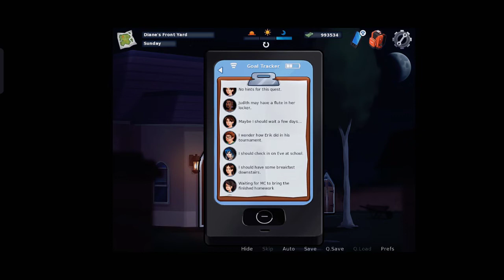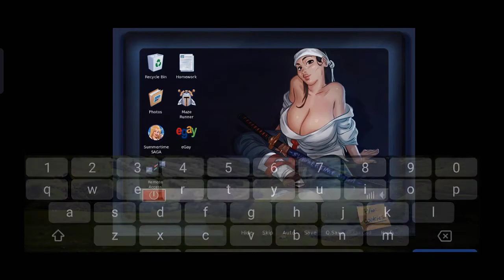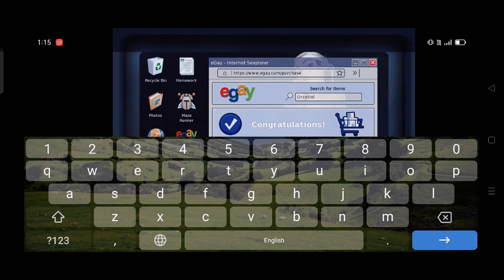𝐏𝐭 𝟒 || 𝐄𝐫𝐢𝐤 𝐎𝐫𝐜𝐞𝐭𝐭𝐞 , 𝐂𝐚𝐫𝐝 , 𝐁𝐨𝐨𝐤 ,𝐌𝐢𝐬𝐬 𝐎𝐤𝐢𝐭𝐚 ,𝐓𝐡𝐚𝐫𝐤𝐢 𝐁𝐮𝐝𝐝𝐡𝐚 , 𝐂𝐡𝐚𝐧𝐠𝐢𝐧𝐠 𝐑𝐨𝐨𝐦 🥵, 𝐒𝐮𝐦𝐦𝐞𝐫𝐭𝐢𝐦𝐞 𝐒𝐚𝐠𝐚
Topics ,

What kind of game is Summertime Saga?
How big is the Summertime Saga APK?
Can Android Play Summertime Saga?
What is the point of Summertime Saga?
Is Summertime Saga an offline game?

About Summertime Saga ?

Set in a small suburban town, a young man just entering college is struck by the death of his father. Mysterious circumstances surrounding the death are only the beginning of his problems as he learns that his father was in debt to a group of shady criminals.

The game features over 65 characters to meet and interact with, over 30 unique locations, 20+ mini games, with hours of new content being added every update.

You can download the game for free, but by supporting the game on Patreon you gain exclusive rewards such as; private download servers, bug tracker and wiki access, vote on upcoming content, in-depth development overview, discord rewards, upcoming scene spoilers, and more!

Fetishes
Anal
Breastfeeding
Exhibitionism
Glasses
Gloryhole
Group MM/F
Group FF/M
Harem
Impregnation
Latex
Librarian
Mild BDSM
MILF
Milking
Monster Girl
Muscle Girl
Nurse
Public Sex
Spanking
Toys
Trans
Vanilla M/F
Vanilla M/M
Voyeurism

FAQ

How often is Summertime Saga updated?

When will the next update be released?

What kind of content is planned for the next updates?

How is the content for future updates decided?

How can you vote for future update content

Will my save files carry over to the next update?

Where can I report bugs?

How often does DarkCookie stream?

What should I do if I missed a stream?

I don't know what I'm doing or I don't know how to

complete an event where do I go?

When do I know I've completed all the content within an update?

Can I join the development team or help in any way?

Do you need translators?

What does QA mean?

When will Summertime Saga be completed?

Do you plan on making more games?

Who makes Summertime Saga?

Who is DarkCookie and where does he live?